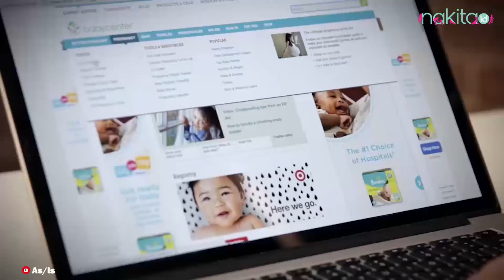Kapan Boleh Hamil Setelah Kuret? Begini Cara Cepat Hamil Usai Dikuret!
Banyak yang khawatir tentang kehamilan pascakeguguran, termasuk setelah prosedur kuret.

Apakah proses kuret memengaruhi kemungkinan hamil? Apa yang harus dilakukan jika ingin cepat hamil setelah kuret?

00:27 Simak di video ini yuk Moms!

EDITORIAL OFFICE

ADVERTISING